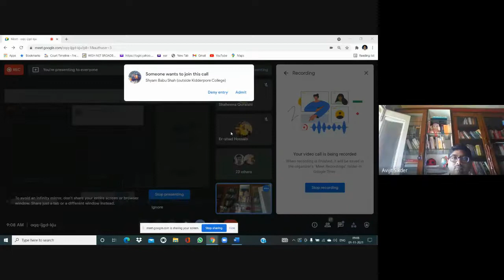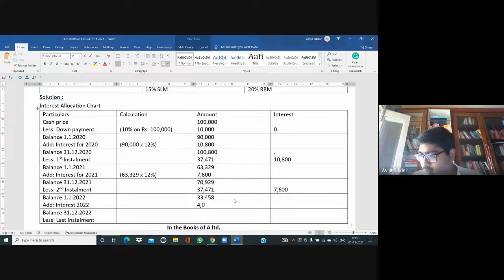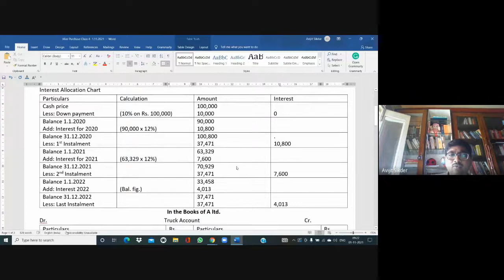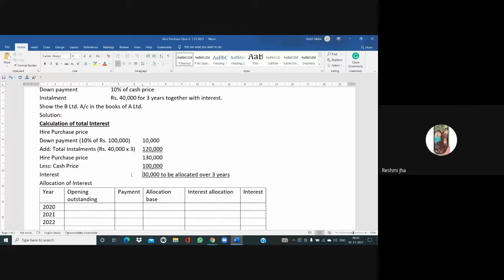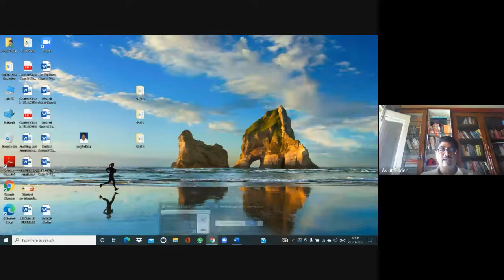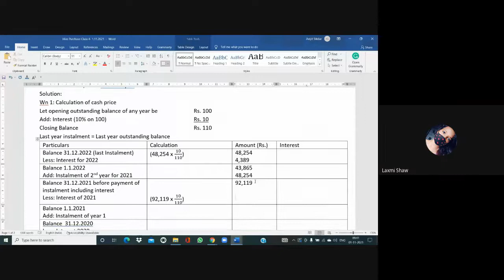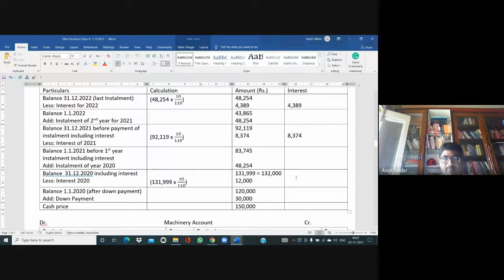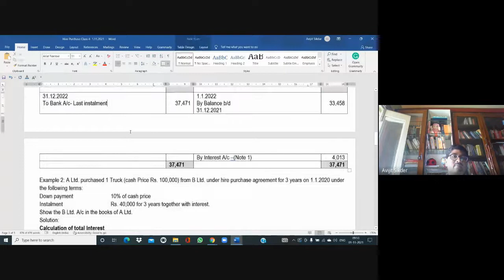Hire Purchase Class 4